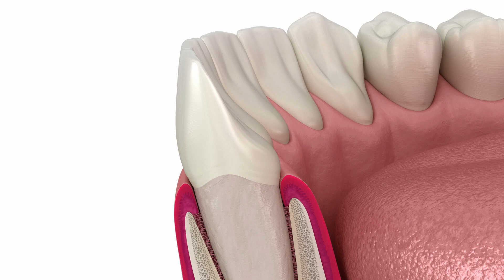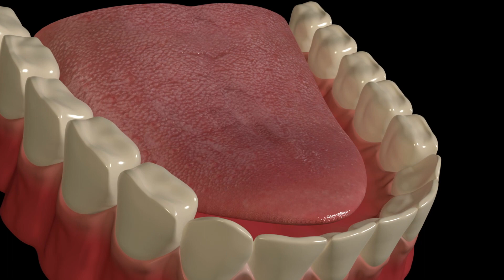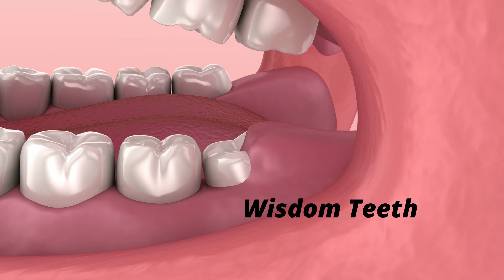Why Should We Brush Our Teeth? The Adventures of Emma and Auntie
Emma went to the dentist and discovered she has a cavity! Doctor Auntie teaches Emma all about why we should brush our teeth! We learn about plaque, how many times to brush our teeth a day, flossing our teeth, bacteria in our mouth, foods to avoid to prevent cavities, and much more!
Stick around to the end for a fun song about brushing our teeth!

Time Codes:
0:00- Intro
0:38- Emma has a cavity!
1:14- Why do we need to brush our teeth? What is plaque?
3:05- How do we get cavities and swollen gums?
3:58- Bacteria in our mouth LOVE sugar!
4:32- How do we stop bacteria in the mouth? How often should we brush our teeth?
5:16- Why should we floss our teeth?
5:30- Dental Trivia Time!
6:50- BRUSH your Teeth Song!
9:21- Please Subscribe!

What If We Stop Brushing Teeth? | Why Do We BRUSH TEETH? | Dr Binocs Show | Peekaboo Kidz

Fly vs. Mosquito | I Love Poo vs. I Love Blood | The Most Hated Pest | Insect Songs | JunyTony